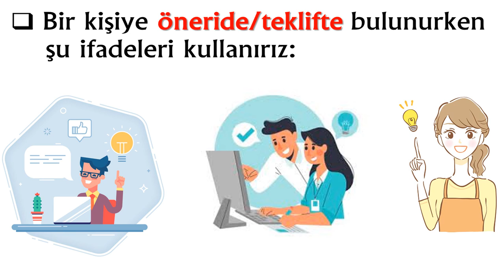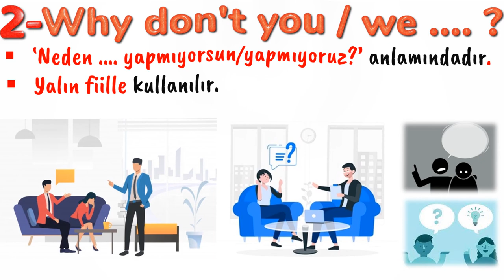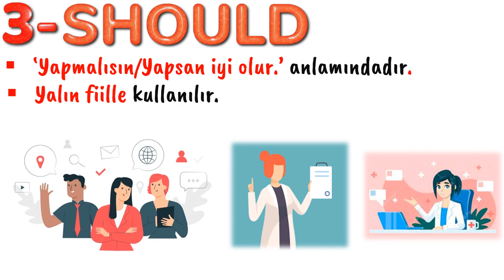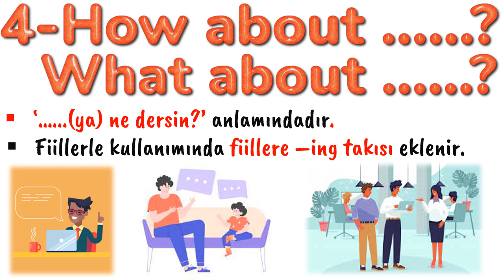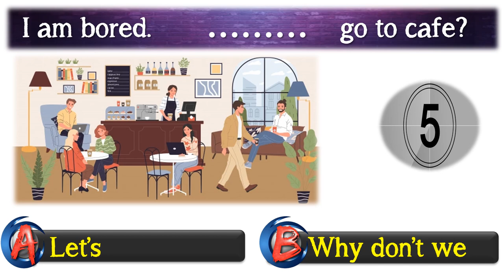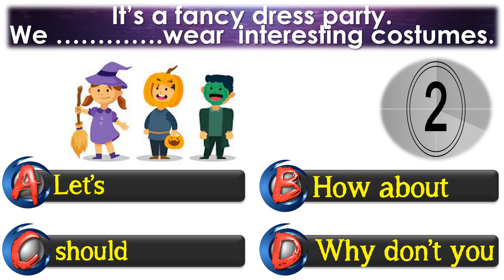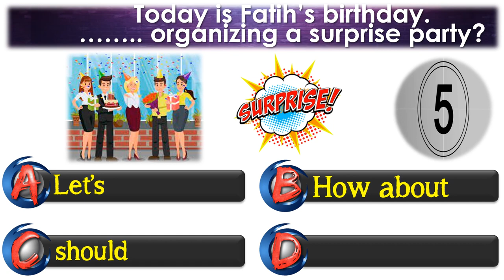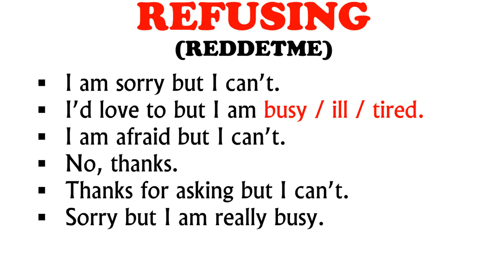7. SINIF İNGİLİZCE DERSİ 6. ÜNİTE CELEBRATIONS - OFFERING AND MAKING SUGGESTIONS (Konu Anlatımı)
7. SINIF İNGİLİZCE DERSİ 6. ÜNİTE CELEBRATIONS - OFFERING AND MAKING SUGGESTIONS (Konu Anlatımı)

Bu çalışmamızda 7. Sınıf İngilizce Dersi 6. Ünite kapsamında geçen Offering And Making Suggestions 'Teklif Etme ve Önerime Bulunma' konusunu ele aldık. İngilizcede bir hususla ilgili teklifte ya da öneride bulunurken şu ifadeler kullanılır:
1-Let's - Haydi
2-Why don't you / we .? - Neden yapmıyorsun/yapmıyoruz?
3-should
4-How / What about .? - .(ya) ne dersin?

Konu anlatımı, görsel destekli örnek cümleler ve finalde test bölümü videonun içerisindedir. Cümlelerin akılda kalıcı olması için görsel unsurları kullandık. İşe hem eğlence kattık hem de daha kalıcı olmasını hedefledik. Videonun son bölümüne ise kendinizi test etmeniz için test bölümü koyduk. En büyük karımız sizlerin başarısı olacaktır. Sevgiyle ve sağlıcakla kalın.

Offering And Making Suggestions ( 4 Pages Worksheet - PDF) (Konu Anlatımı PDF)

POWERPOINT
DOWNLOAD
LINK: